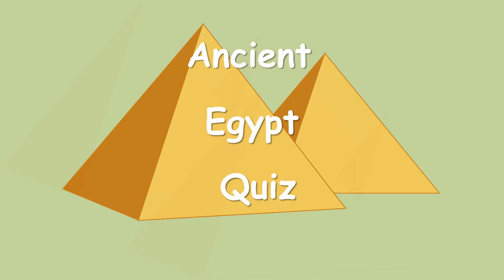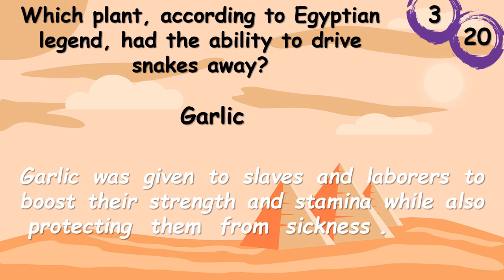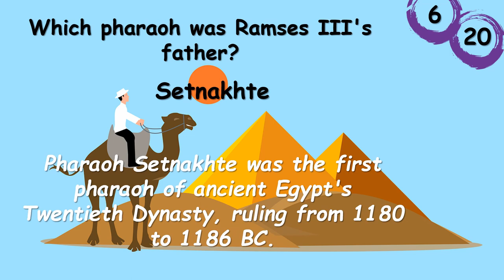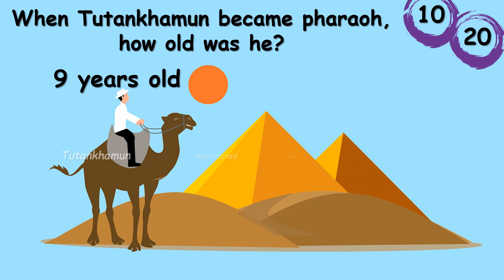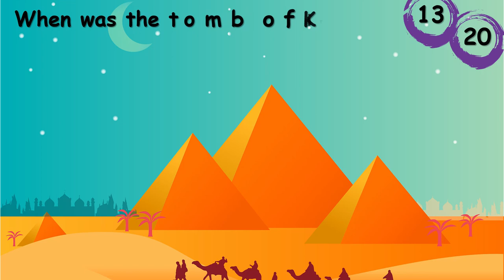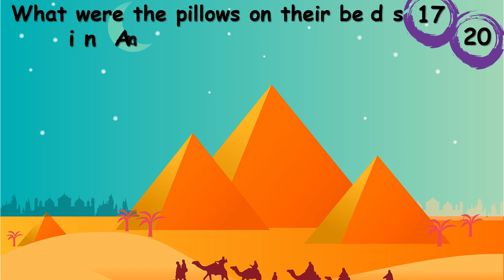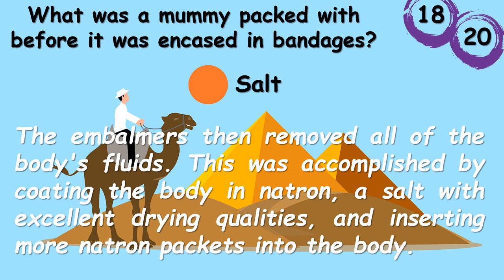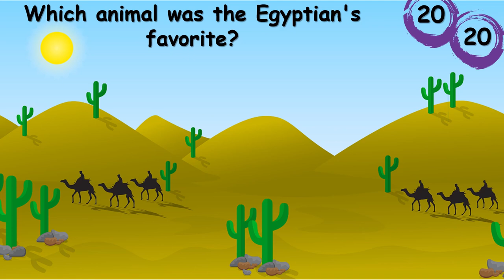How much do YOU know ancient EGYPT? | Ancient Egypt Trivia Quiz | Ancient Egypt Pub Quiz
Hello!
Here is a new quiz about ancient Egypt?